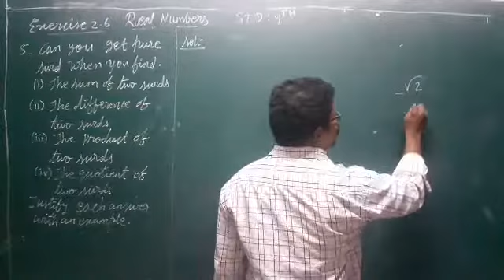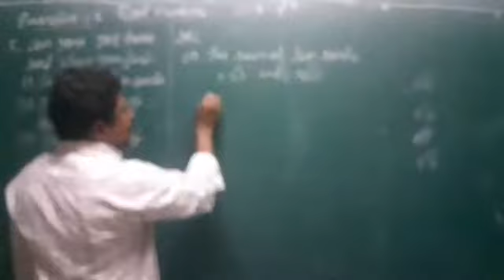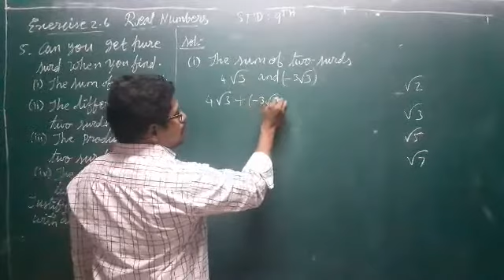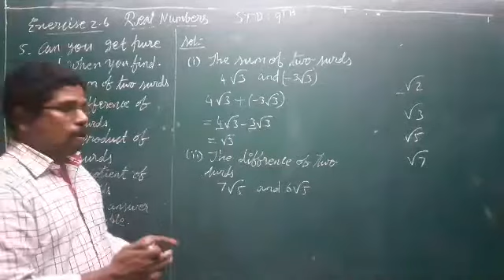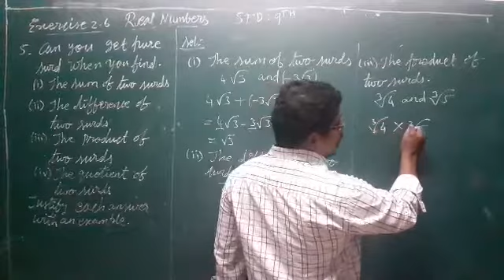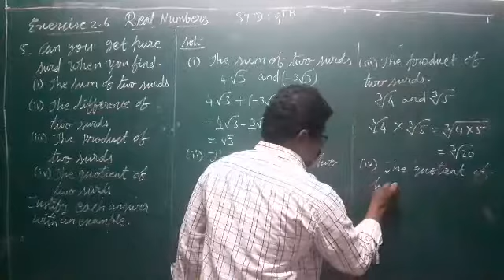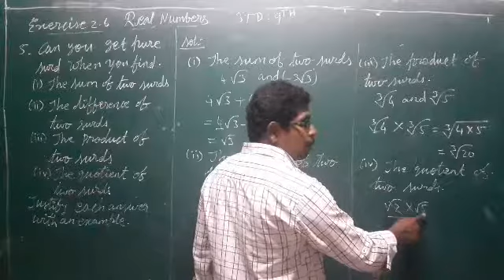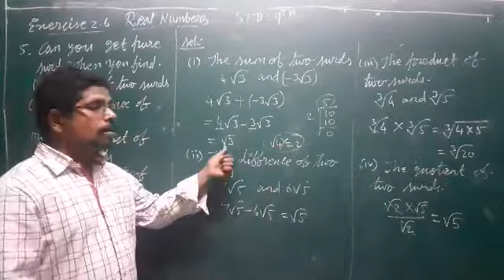M K MATHS||9TH STD||EXERCISE 2.6 SUM 5 (i) (ii) (iii) (iv)||REAL NUMBERS ||TN NEW SYLLABUS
THANK YOU VERY MUCH WATCH OUR VIDEOS.

ANY DOUBT STUDENTS ASK ME

I WILL CLEAR ALL DOUBT AND HELP YOU.

M K MATHS
10TH STD
EXERCISE 5.1 SUM 5 (i) (ii) (iii) (iv)
TN NEW SYLLABUS
REAL NUMBERS
MK MATHS